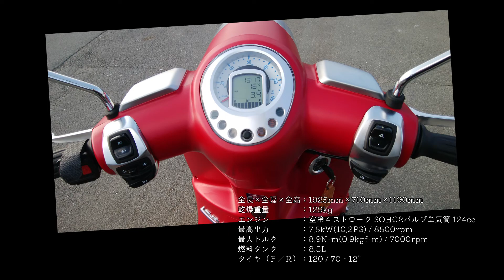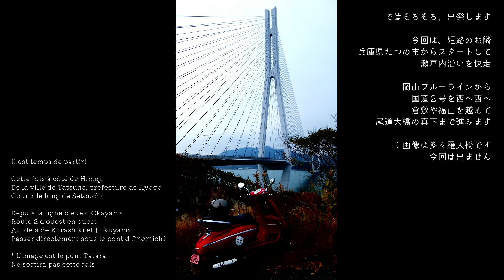Django125 しまなみ海道 ツーリング[#1]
プジョー ジャンゴ125
しまなみ海道 ～ こけむしろへの旅 [その①] 姫路から尾道へ 編

スクーターツーリング、楽しいですよ～

Peugeot Django125
Voyage en scooter au Japon
[Version Shimanami Kaido Partie 1]

Les visites en scooter sont amusantes.

Utilisez Django 125
Un voyage à "Mosmat" autour du Shimanami Kaido.
Cette vidéo est la première (4 fois au total)

ｰｰｰｰｰｰｰｰｰｰｰｰｰｰｰｰｰｰｰｰｰｰｰｰｰｰｰｰｰｰｰｰｰｰｰｰｰｰｰｰｰｰｰｰｰｰ
BGM | Composer :
1. Shake Your Head | Phalene
2. Gypsy Stroll | Aaron Lieberman
3. Pappa Parappa | Phalene
4. Gypsy Dance | Topher Mohr and Alex Elena
5. Party table | Phalene
6. Chromatic Rag | Mini Vandals
7. French Toast | Tanaka Tamago